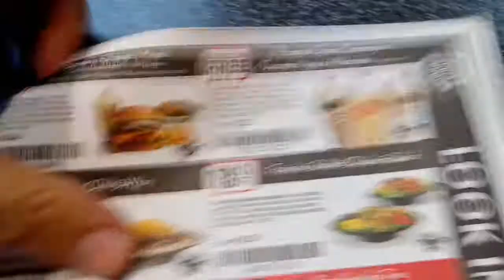Steak & Shake Salad Ghost.